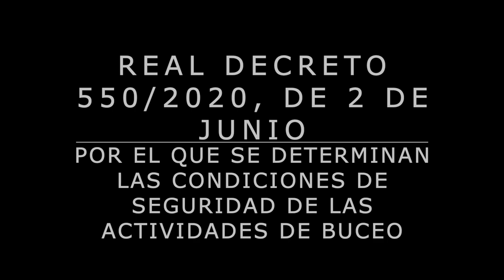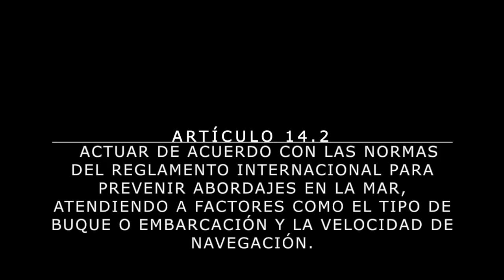Seguridad en el mar, respeto de los 50 metros de distancia a una boya de señalización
Fausy Ben Maaouia nos envía este video para denunciar públicamente lo que le ha pasado ayer mismo mientras practicaba pesca submarina en Mallorca.
Según el Real Decreto 550/2020, de 2 de junio, por el que se determinan las condiciones de seguridad de las actividades de buceo.
Artículo 14.2 sobre Señalización y distancia de seguridad. indica:
A excepción de la embarcación de apoyo, todos los buques o embarcaciones deberán mantenerse a una distancia de seguridad mínima de 50 metros de la zona de buceo, y actuar de acuerdo con las normas del Reglamento Internacional para Prevenir Abordajes en la Mar, atendiendo a factores como el tipo de buque o embarcación y la velocidad de navegación.
Podeis ver toda la información y leer lo sucedido en la siguiente noticia: